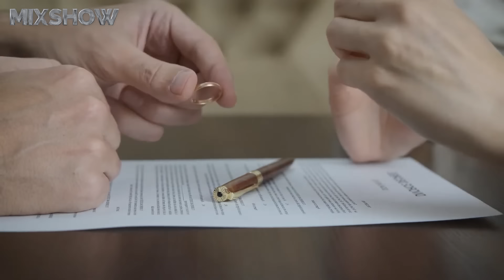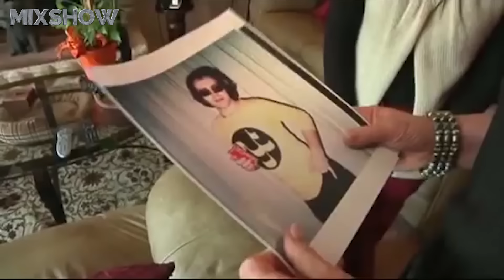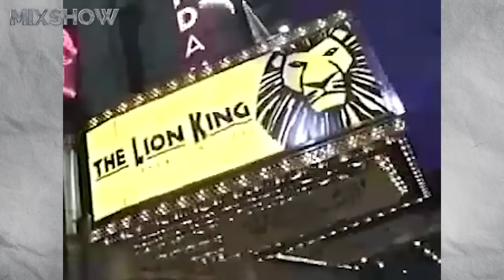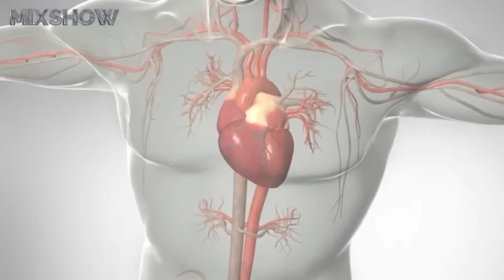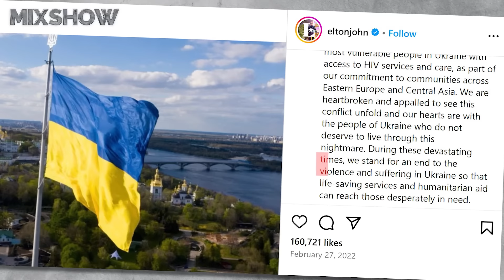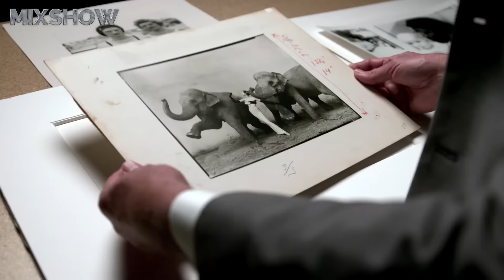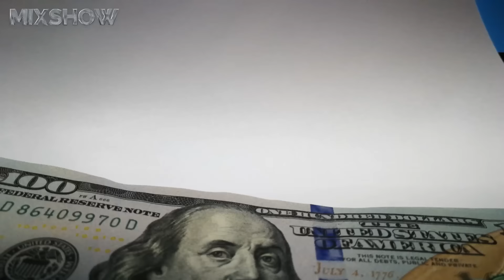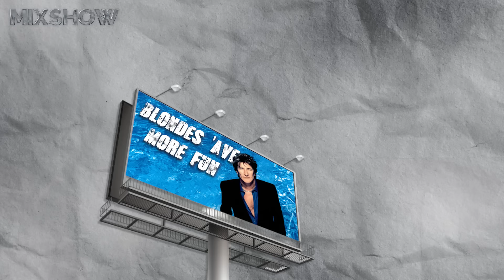Элтон Джон – Как живет Рокетмен и куда тратит свои миллионы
Один из самых успешных британских поп-рок-исполнителей, покоривший публику экстравагантными образами и проникновенными песнями, обладатель всех главных наград шоу-бизнеса, неутомимый гастролёр, давший более 3-х тыс. концертов по всему миру, и щедрый филантроп, пытающийся спасти мир от неизлечимой болезни. Всё это – о неповторимом Элтоне Джоне.

Посмотри обязательно!